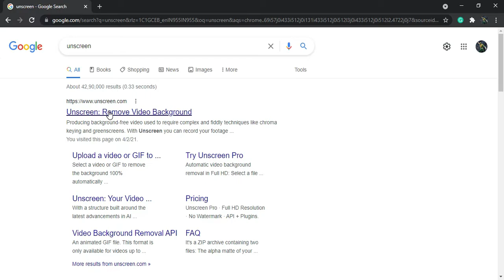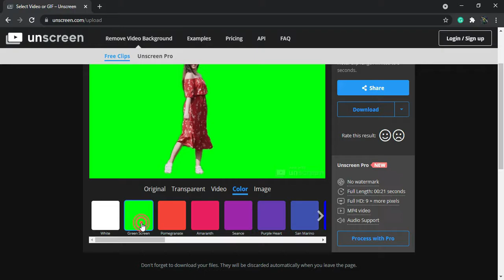How to remove video background without green screen [Remove Background Video]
In this video you'll learn How To Remove Video Background Without Green, for free and online.
Topic Covered:
बिना Green Screen के विडीयो का Background Change करे.
How to Remove Background in Any Videos.
How To Change Video Background Without Green Screen  Bina Green Screen Ke Background Change Kare.
How to use unscreen to remove background from video